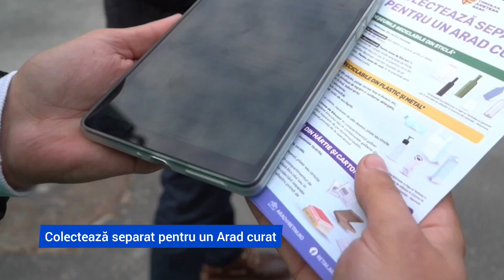Colectează separat pentru un Arad mai curat | Pulsul zilei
Principele Nicolae al Romaniei și Asociatia Principele Nicolae au lansat campania: Colectează separat pentru un Arad curat